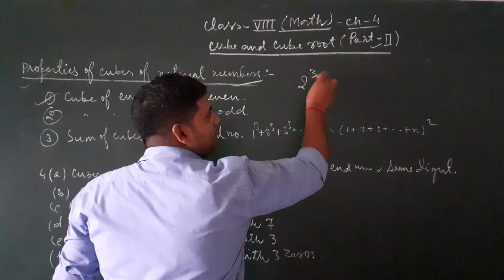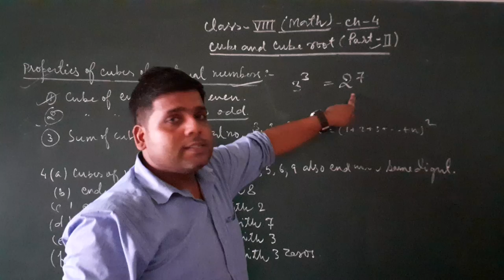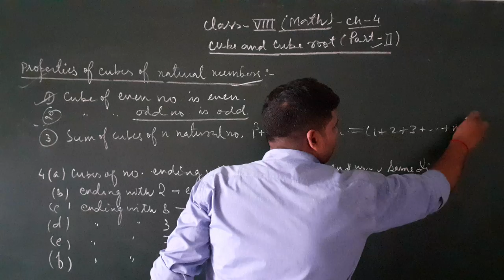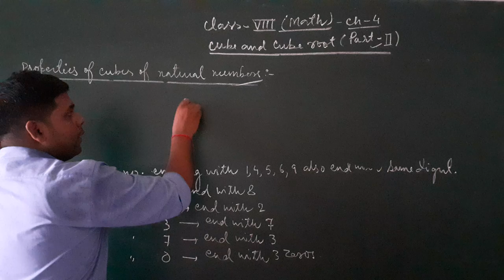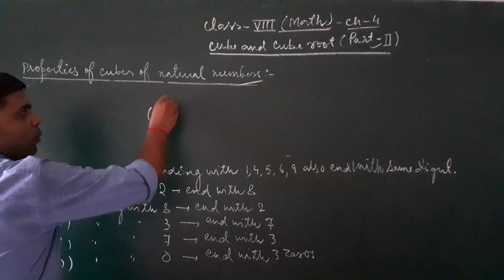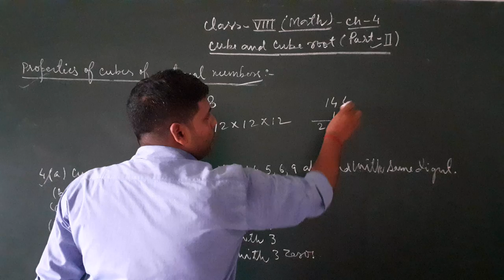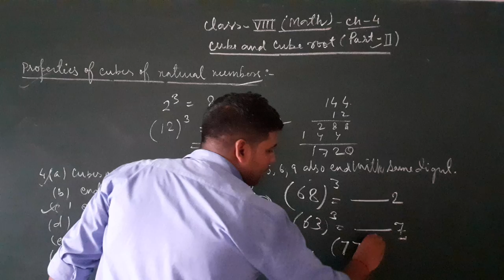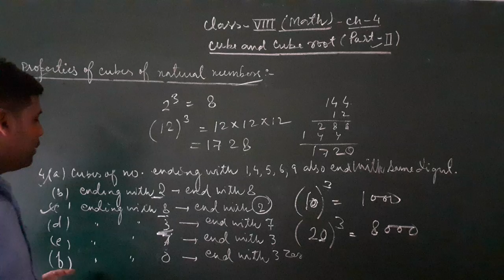Zenith Class VIII Maths Chapter 4 Part 2